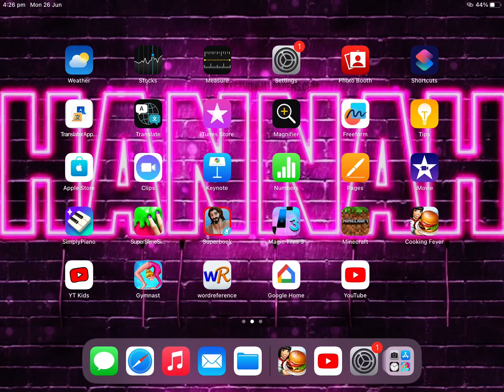Gourmet restaurant, cooking fever level 1